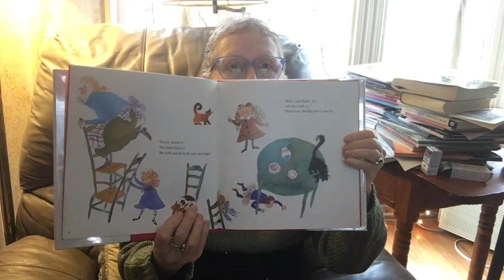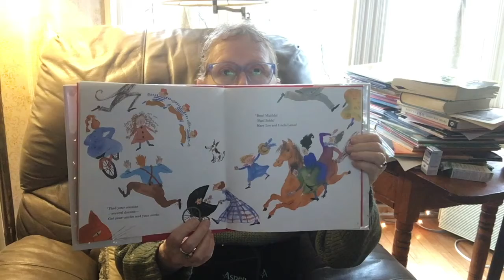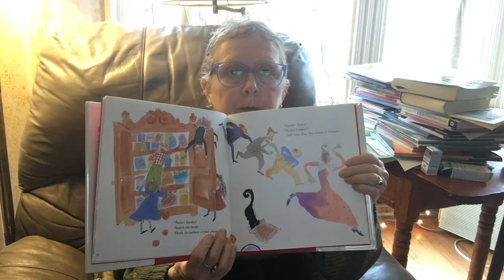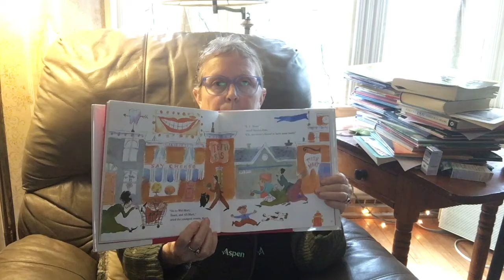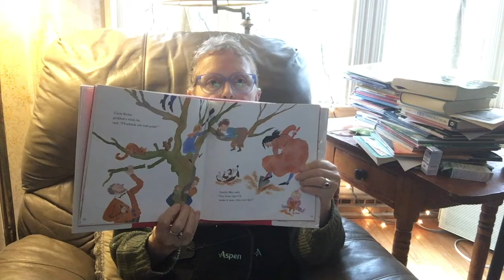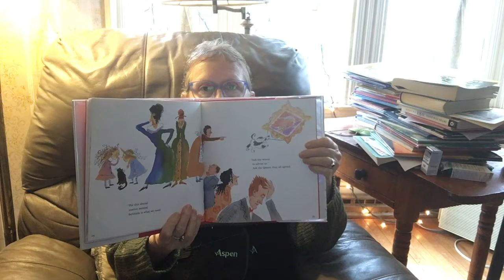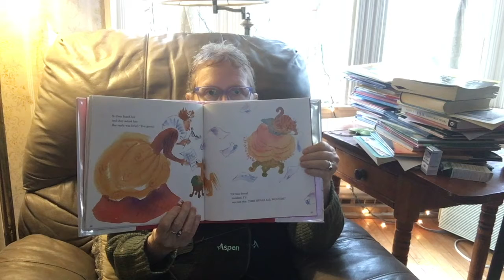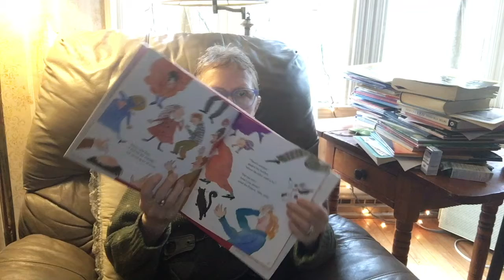Carin Reads Cousin Ruth's Tooth by Amy MacDonald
Carin Lee reads books for kids and today is Cousin Ruth's Tooth written by Amy MacDonald and illustrated by Marjorie Priceman.